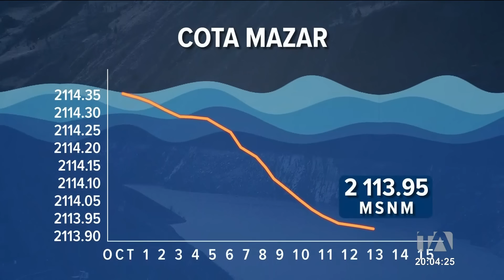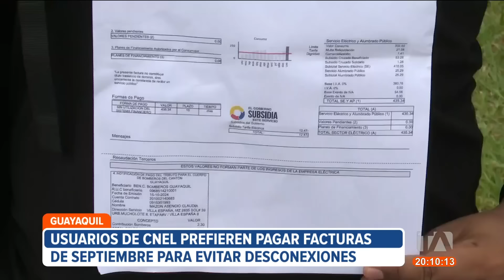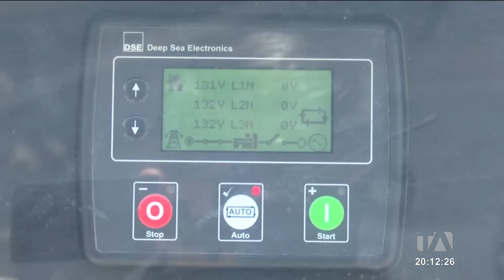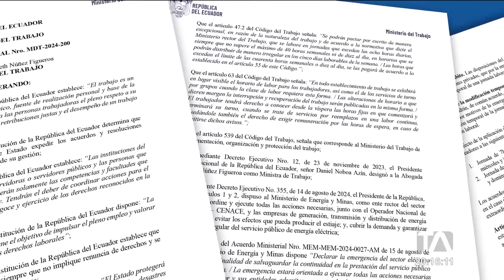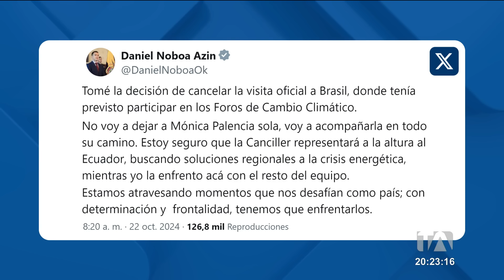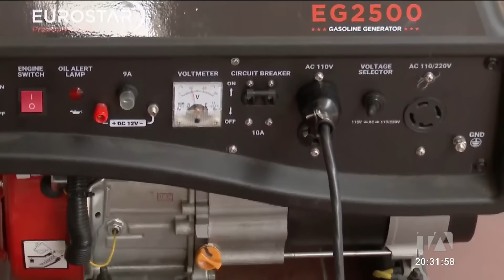Noticiero de Ecuador (Emisión Estelar 22/10/24)